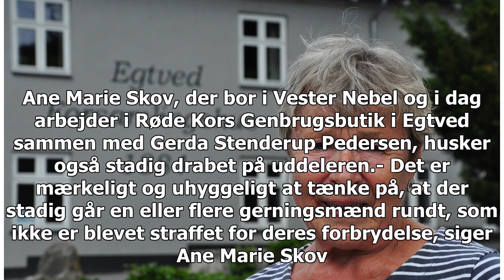16 år efter mordet på Egtved: "Jeg går aldrig hjem alene i aften"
16 år efter mordet på Egtved: "Jeg går aldrig hjem alene i aften"